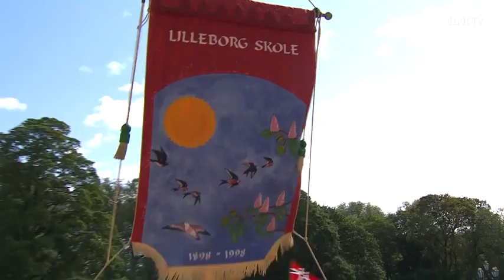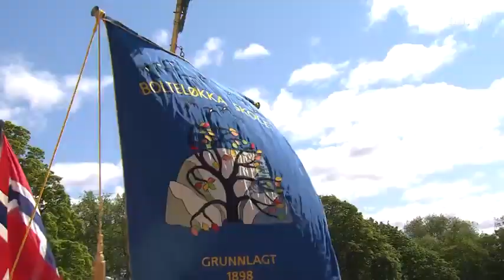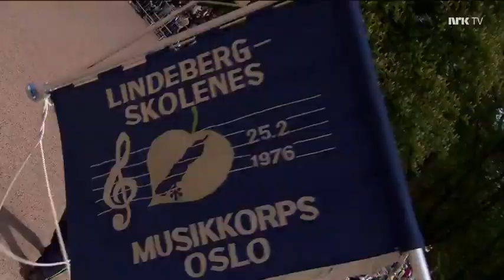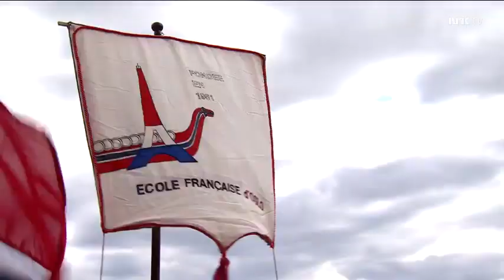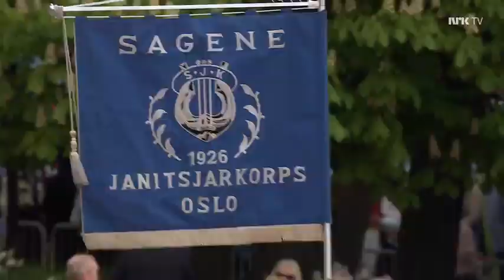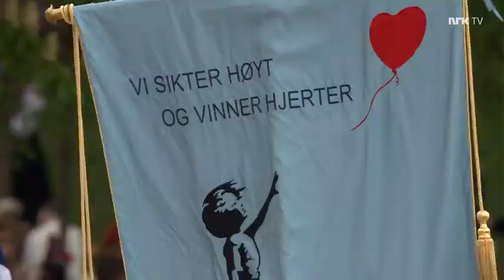Norwegian royal family Celebrating 17 years of event👑♥️🇸🇯